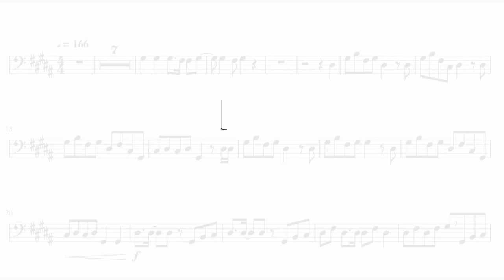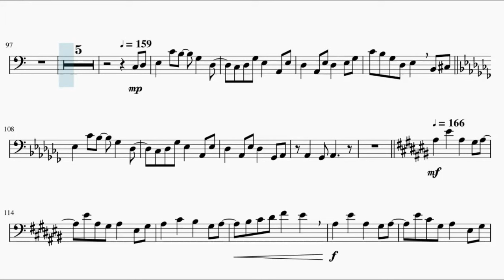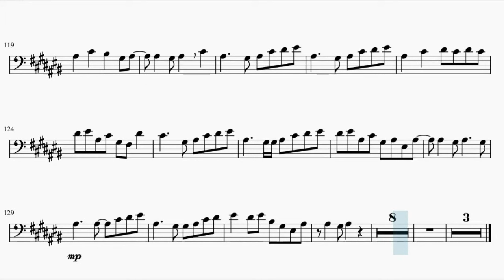Idol - Oshi no Ko Opening (Bassoon)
This is the sheet music of Oshi no Ko Opening, Idol by YOASOBI. Based on Anime Pro's piano arrangement.

Song lyrics:

Muteki no egao de arasu media
Shiritai sono himitsu misuteriasu
Nuketeru toko sae kanojo no eria
Kanpeki de usotsuki na kimi wa
Tensaitekina aidoru sama
(You're my savior, you're my saving grace)

Kyou nani tabeta? Suki na hon wa?
Asobi ni iku nara doko ni iku no?
Nanimo tabetenai, sore wa naisho
Nani wo kikaretemo norari kurari

Sou tantan to, dakedo sansan to
Miesou de mienai himitsu wa mitsu no aji
Are mo nai, nai, nai
Kore mo nai, nai, nai
Suki na taipu wa? Aite wa?
Saa kotaete

"Dareka wo suki ni naru koto nante (Hey! Hey!)
Watashi wakaranakute sa" (Hey! Hey!)
Uso ka hontou ka shirienai (Hey! Hey! Hey! Hеy!)
Sonna kotoba ni mata hitori ochiru (Hey! Hey! Hey! Hеy!)
Mata suki ni saseru

Daremo ga me wo ubawareteiku
Kimi wa kanpeki de kyuukyoku no aidoru
Konrinzai arawarenai
Ichibanboshi no umarekawari
Ah, sono egao de aishiteru de
Daremo kare mo toriko ni shite iku
Sono hitomi ga
Sono kotoba ga uso demo
Sore wa kanzen na ai

Hai, hai, ano ko wa tokubetsu desu
Wareware wa hana kara omake desu
Ohoshi sama no hikitateyaku B desu
Subete ga ano ko no okagena wake nai
Sharakusai
Netami shitto nante nai wake ga nai
Kore wa neta janai
Kara koso yurusenai
Kanpeki janai
Kimi ja yurusenai
Jibun wo yurusenai
Dare yori mo tsuyoi
Kimi igai wa mitomenai

Daremo ga shinji agameteru
Masani saikyou de muteki no aidoru
Jakuten nante miataranai
Ichibanboshi wo yadoshiteiru
Yowai to konante misecha (Hey! Hey!)
Dame, dame (Hey! Hey!)
Shiritakunai toko wa misezu ni (Hey! Hey! Hey! Hey!)
Yuiitsumuni janakucha (Hey! Hey!)
Iya, iya (Hey! Hey!)
Sorekoso honmono no ai (Hey!)

Tokui no egao de wakasu media
Kakushikiru kono himitsu dake wa
Aishiteru tte uso de tsumu kyaria
Korekoso watashi nari no ai da
Nagareru ase mo kireina Aqua
Rubii wo kakushita kono mabuta
Utai odori mau watashi wa maria
Sou uso wa tobikiri no ai da

Dareka ni aisareta koto mo
Dareka no koto aishita koto mo nai
Sonna watashi no uso ga
Itsuka hontou ni naru koto
(Shinjiteru)

Itsuka kitto zenbu te ni ireru
Watashi wa sou yokubarina aidoru
Toushindai de minna no koto
Chanto aishitai kara
Kyou mo uso wo tsuku no (Hey! Hey!)
Kono kotoba ga (Hey! Hey!)
Itsuka hontou ni naru hi wo negatte (Hey! Hey! Hey! Hey!)
Sore demo mada (Hey! Hey!)
Kimi to kimi ni dake wa iezu ni ita kedo (Hey! Hey! Hey! Hey!)

Ah, yatto ieta
Kore wa zettai uso janai
Aishiteru